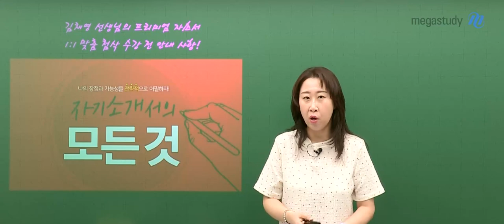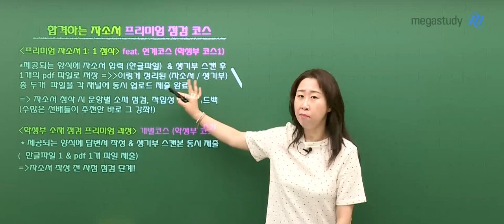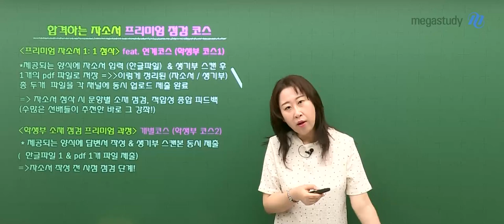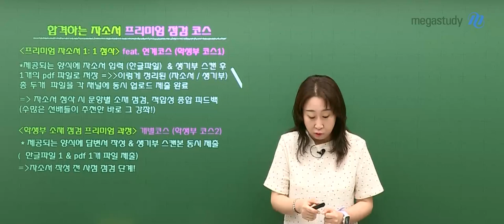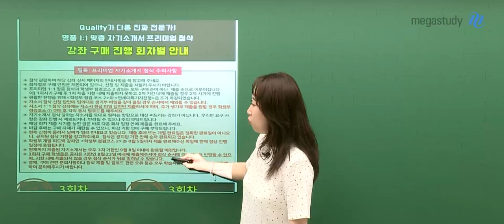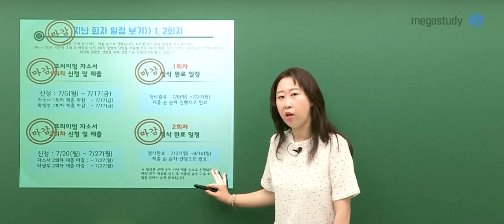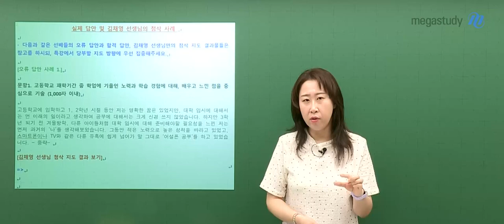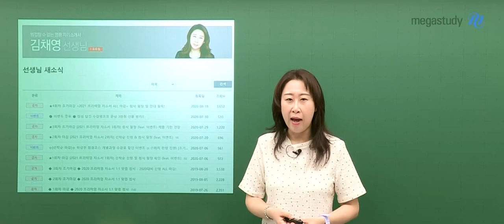[메가스터디] 자기소개서 김채영쌤 - 2022 프리미엄 자소서&학생부 맞춤 첨삭 OT 영상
김채영 선생님의 2022 프리미엄 자소서&학생부 맞춤 첨삭 OT!

- 자기소개서 김채영 선생님에 대해 더 자세히 알고 싶다면?